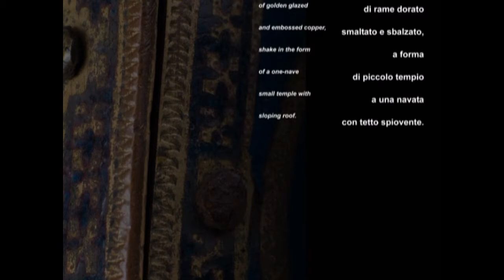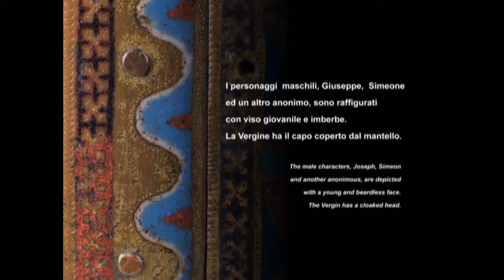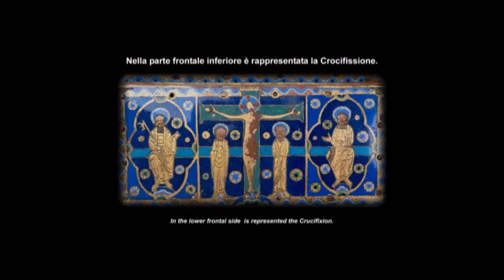Cofanetto limosino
Conservato nelle sale espositive dell'ABMC di Altamura, il cofanetto fu realizzato intorno all'XI secolo dalle manifatture di Limoges molto probabilmente per contenere una reliquia della Croce di Cristo.